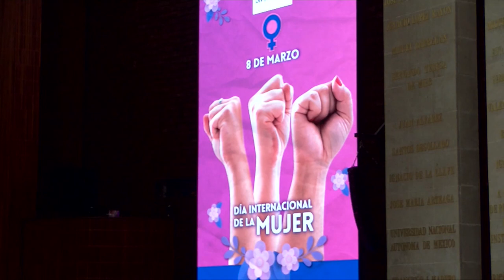Dip. Karen Castrejón Trujillo (PVEM) / Sesión Solemne Día Internacional de la Mujer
La diputada Karen Castrejón Trujillo (PVEM) señala que el 8 de marzo es una fecha para reivindicar la igualdad de derechos entre hombres y mujeres. Debemos erradicar la desigualdad y discriminación, preservando nuestra dignidad e integridad, dice.